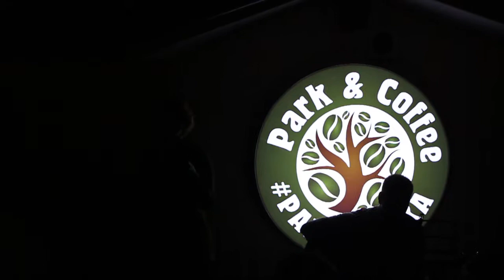"Открытый микрофон 3.0". "Метель Августа"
Калининград, площадь Победы, кофейня "Park & Coffee" / "Открытый микрофон 3.0" / 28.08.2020